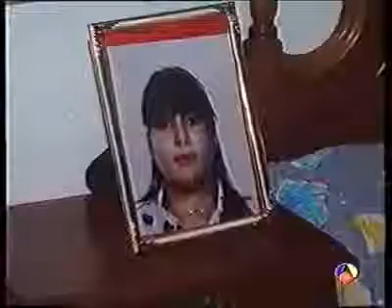El dia que salio en las noticias el caso Vallecas El hecho real de la pelicula veronica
Esta pagina esta ambientada en el terror en todas sus formas. Bien venidos a  Terror Nocturno.